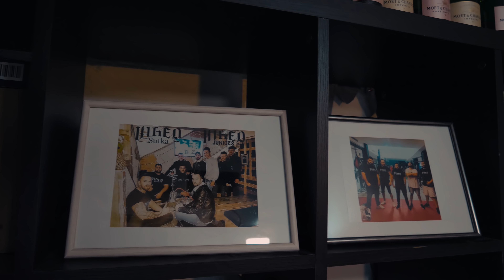YUGOZ - ILLEGAL 2K18 - FT. FAMILIJA INKED (OFFICIAL 4K VIDEO BALKAN AIRLINES)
ILLEGAL (Official Video)

Music Production: EddyBeatsz
Mix & Mastering: Urbanistic

Music video by Yugoz performing Illegal. Koj ka kopirinel akava video ka ovel prijavimo ko youtube em saj te phandlol lengoro account.